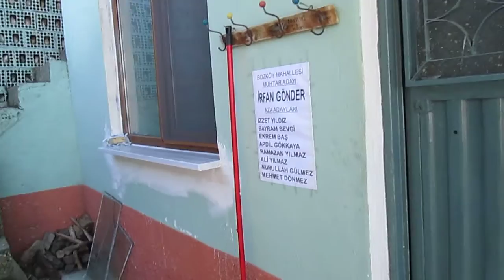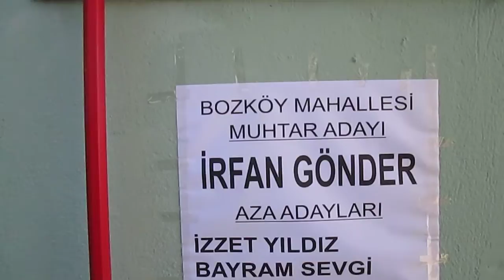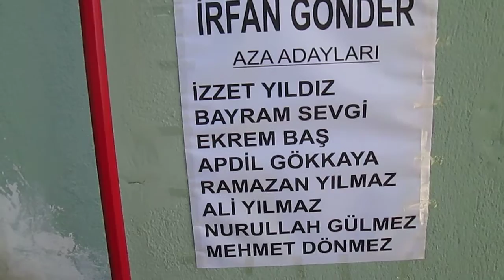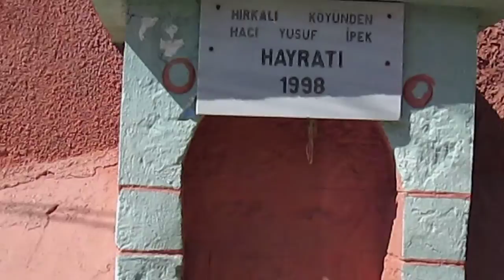Manisa Demirci Bozköy